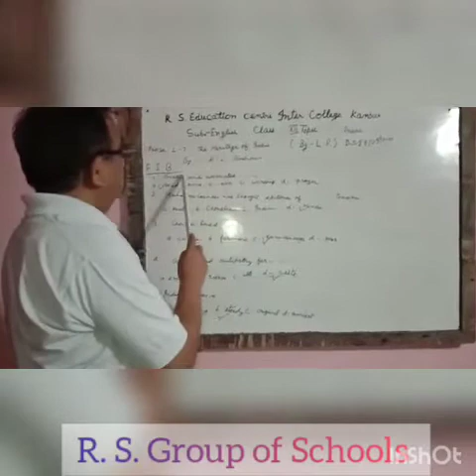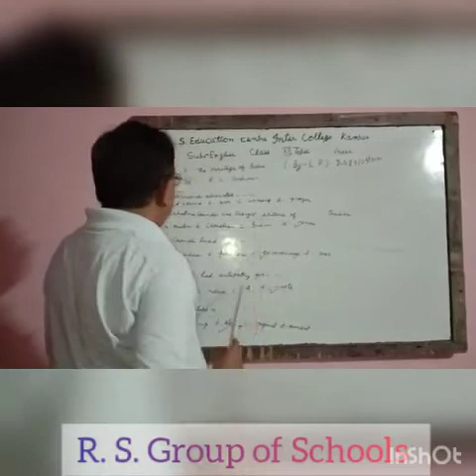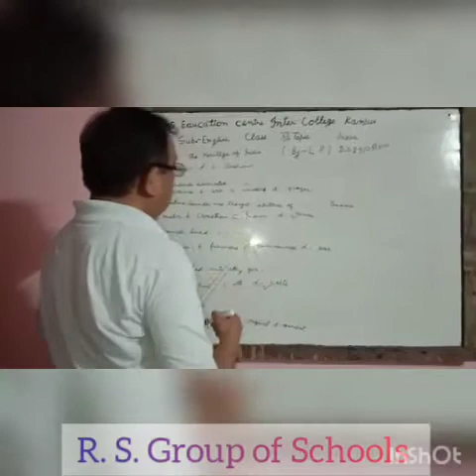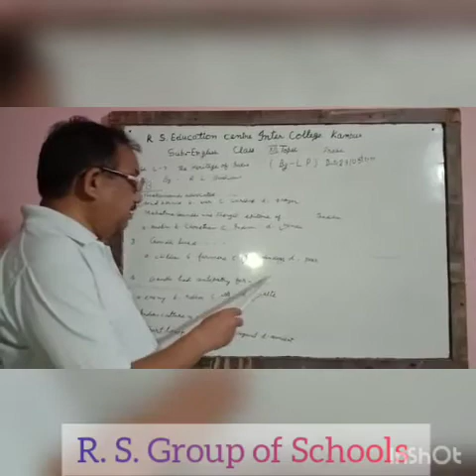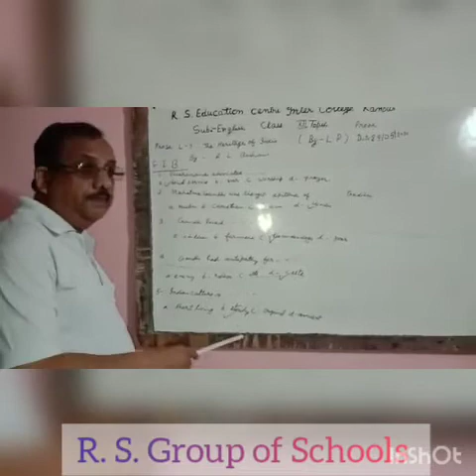English Prose : The Heritage of India (FIB) ~©R.S. Group of Schools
Explained by Mr LP Savita